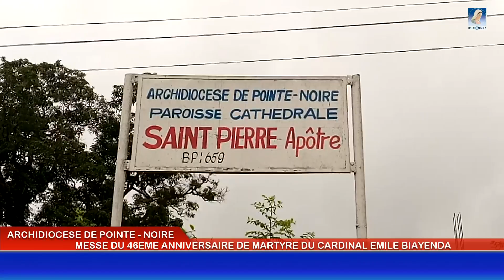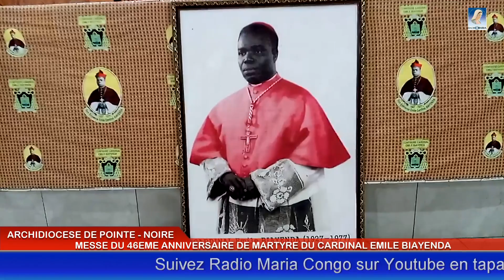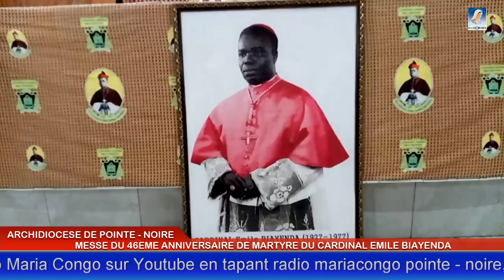46EME ANNIVERSAIRE DU MARTYRE DU CARDINAL ÉMILE BIAYENDA CELEBRE PAR L'ARCHEVÊQUE DE POINTE - NOIRE